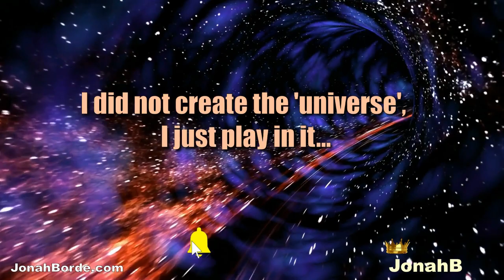Candy Crush Jelly Saga Level 4555 To 4557